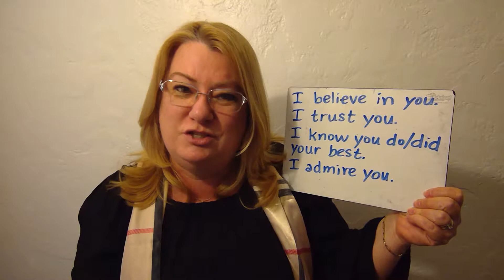other ways to say I care